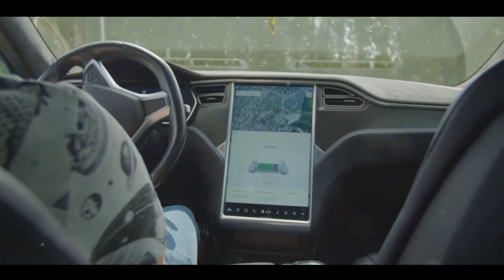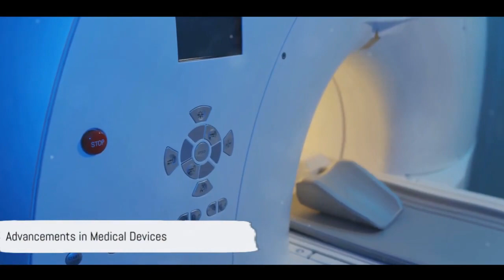Harnessing the Future: A Dive into Emerging Technologies (2023)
Embark on a captivating journey through the intricate tapestry of human existence, where one thread remains constant - technology. It's the driving force behind progress, reshaping how we live, work, and play. This video delves into the astounding advancements in various sectors, promising a future brimming with potential.

Starting with renewable energy, witness how technology is revolutionizing the sector, enabling us to harness the power of sun, wind, and Earth in more efficient and cost-effective ways. Solar panels are becoming more efficient, wind turbines more powerful, and geothermal systems more accessible, painting a future where clean, renewable energy is not just a dream, but a reality.

Transportation systems are undergoing a transformation, with cars becoming smarter, public transit more efficient, and aircraft safer, thanks to the advent of autonomous vehicles and electric propulsion. In the aerospace industry, technological innovation propels the race to the stars, with new materials and propulsion systems making spacecraft lighter and faster, while advanced satellite technology enhances our understanding of the universe.

The field of medical devices witnesses significant advancements, from more precise MRI machines to smarter pacemakers and lifelike prosthetics, enhancing the quality of life for countless individuals. Biotechnology emerges as a beacon of hope, with new treatments and therapies offering solace to millions around the world.

In agriculture, technology is bolstering crop yields and reducing waste through precision farming techniques and improved water and soil management. Material science pushes boundaries, developing materials with unique properties for applications ranging from electronics to aerospace to healthcare.

Nanotechnology, the science of the incredibly small, unlocks new frontiers in electronics, materials science, and medicine, manipulating matter at the nanoscale to create technologies with astounding potential. Environmental remediation benefits from more effective and efficient methods, safeguarding our precious planet.

Robotics and automation revolutionize industries, from manufacturing to healthcare, enhancing efficiency and productivity. Defense technology plays a crucial role in ensuring national security, with advanced weapon systems and cybersecurity measures.

In the financial sector, data analytics and artificial intelligence revolutionize financial modeling and analysis, making the industry more efficient and responsive. Personalized learning technologies transform education, creating more engaging and effective learning experiences.

This video showcases how technology permeates every facet of our lives, from entertainment to architecture, from sports to telecommunications, shaping our world and paving the way for a future brimming with promise. The march of progress continues, driven by the relentless engine of technological innovation. Watch now and be inspired by the infinite possibilities that lie ahead!